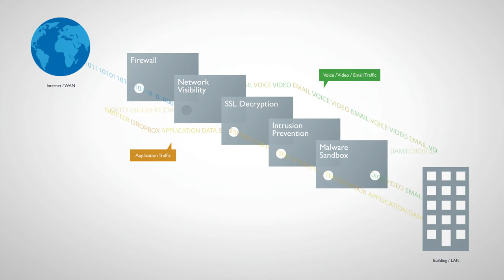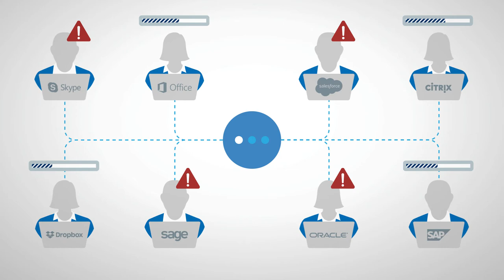Phoenix Datacom Corporate Video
Phoenix Datacom: services and solutions to improve security and performance for critical, large-scale and latency-sensitive networks.